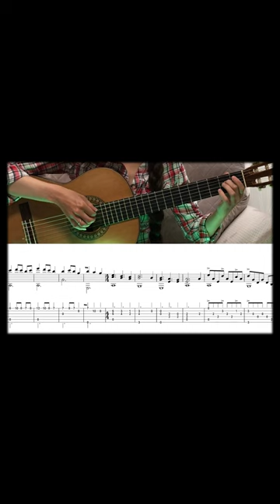BLIND GUARDIAN - The Bard's Song In The Forest (tabs/notes)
❤️ Thanks to everyone who watches my videos;)

❤️ Спасибо всем кто смотрит мои видео ;)